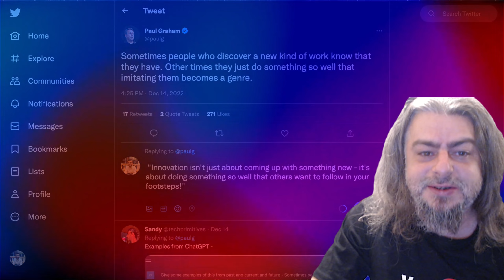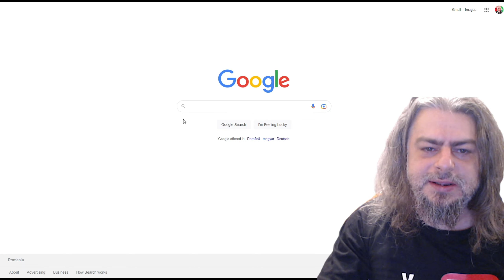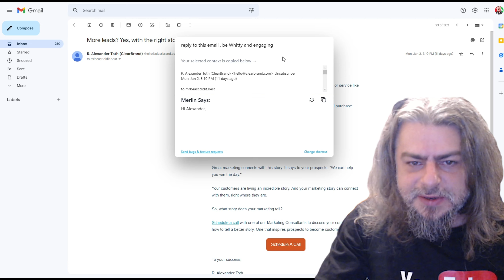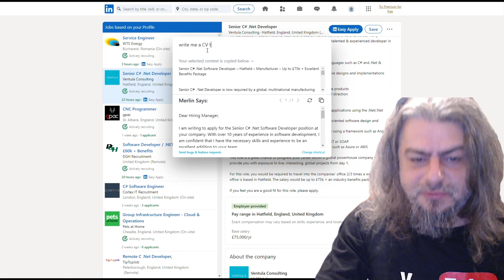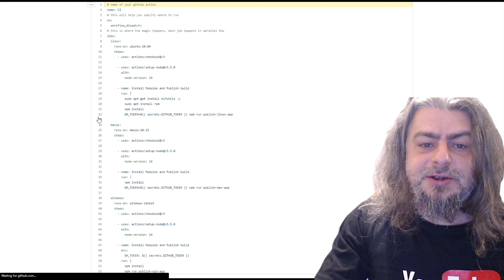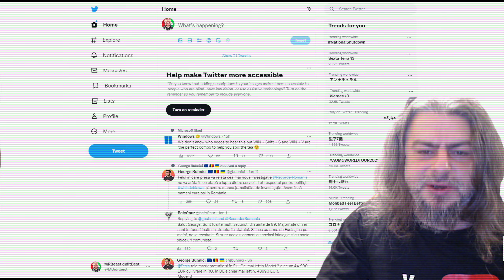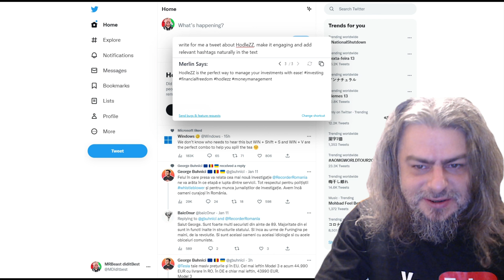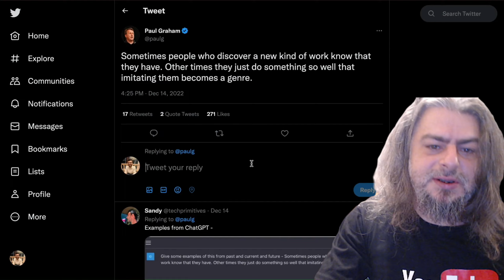CHATGPT pe Orice Site Web? Transformă-ți Experiența Online cu Merlin AI 🤖💰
Salutare, dragilor! Sunteti gata sa va transformati experienta online si sa deblocati puterea lui CHATGPT pe orice site web? Atunci, ati venit la locul potrivit. In acest video, va vom arata cum sa utilizati extensia Merlin AI pentru a va imbunatati experienta pe Google, Gmail, LinkedIn, Github si Twitter. Instalarea este extrem de usoara si nu necesita niciun fel de cunostinte tehnice.

 Nu mai pierdeti timp si energie cautand informatii sau scriind e-mailuri si scrisori de intentie. Lasati Merlin AI sa se ocupe de asta pentru voi. Descarcati extensia acum si transformati-va experienta online. Va asteptam sa vizionati acest video si sa va alaturati comunitatii noastre!